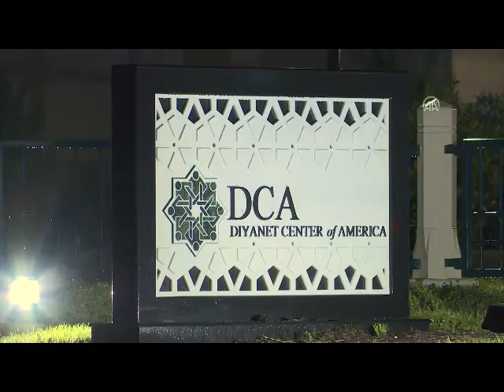abd iftar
ABD'de ramazan ayının ilk gününde büyük kentlerdeki camilerde verilen iftarlar Müslümanları bir araya getirdi.